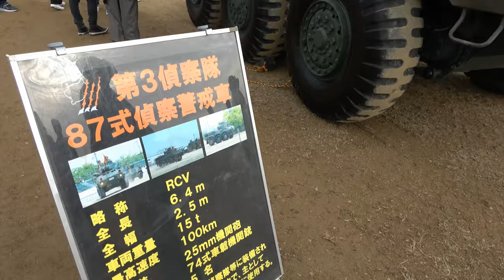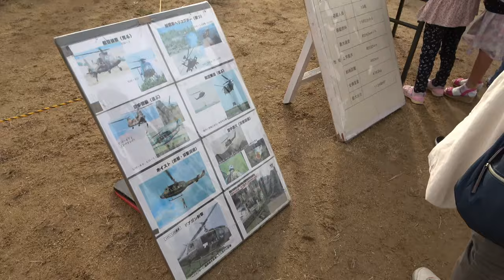⁴ᴷ 【陸上自衛隊 姫路駐屯地 創立68周年/2019】11/17(日)☆装備品展示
「姫路駐屯地」